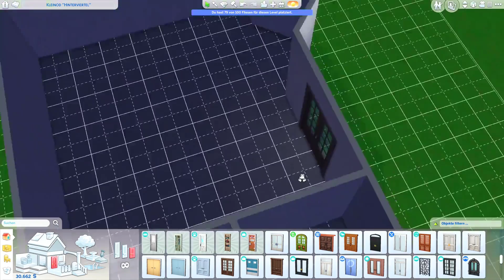Das GROSSE MAKEOVER! 😍👠│Let's Play: Die Sims 4 Runaway Teen Challenge #19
Runaway Teen Challenge ● Das große MAKEOVER! Wohl eines der größten Wendepunkte in ihrem bisherigen Leben. Die alte Hütte wird abgerissen und ein HAUS wird gebaut! Zudem bekommt Emma endlich das lang überfällige Umstyling.

"Emma ist ein Waisenkind der ersten Stunde. Sie kam als Baby ins Waisenhaus und nach mehreren fehlgeschlagenen Adoptionsversuchen hat sie mit ihren 16 Jahren die Hoffnung aufgegeben, jemals adoptiert zu werden.

Sie glaubt weder an Freundschaft, noch an Liebe und möchte nur eines: Ihre Eltern finden und zur Rede stellen!
(Und Lehrerin werden, würde sie aber niemals verraten!)"

🎔 IHR SEID GEFRAGT!

Diese Geschichte kann interaktiv mitgestaltet werden - und zwar von EUCH!
Schreibt in die Kommentare, was ihr euch wünscht, was ihr gut findet oder nicht so gut findet und welche Ideen zur Story ihr habt. Ihr könnt an Umfragen direkt im Video teilnehmen und es gibt immer wieder die Möglichkeit, Sims für das Let's Play zu erstellen, indem ihr einen Sim unter dem RunawayTeenEmma in die Galerie hochladet! Bitte ohne CC und keine Fremddownloads. Es wäre zudem echt toll, wenn ihr eine kleine Geschichte zu eurem Sim in die Galerie-Beschreibung schreiben würdet! ♥

♡ Herzlich willkommen zu meiner Runaway Teen Challenge! ♡

Freut mich, dass ihr euch hier her verirrt habt! ♥

Ihr seid dazu eingeladen, mit mir zusammen Emmas Geschichte weiter zu entwickeln! Schreibt mir in die Kommentare eure Ideen und Wünsche, wie es mit Emma und der Story weitergehen soll. ♡

Hier einmal die Regeln der Runaway Teen Challenge:

→ Du startest mit einem kleinen Grundstück, möglichst weit weg von allem, um ja keine Aufmerksamkeit auf sich zu ziehen. Alles, was du besitzt, ist die Kleidung am Leib. Du besitzt keinen einzigen Simoleon.

→ Du darfst nur da, wo es unvermeidlich ist, mit Erwachsenen Umgang haben, sie könnten dir sonst auf die Schliche kommen und den Behörden melden (zu deinem eigenen Besten natürlich).

→ Du darfst nur öffentliche Einrichtungen benutzen, also z.B. nicht bei Freunden duschen.

→ So lange du keine eigene Unterkunft hast, darfst du zwar auswärts essen (Restaurant, Feststände, usw), aber nur jeden zweiten Tag, und erst nachdem du 500 Simoleons angespart hast.

→ Du darfst dir erst eine eigene Unterkunft bauen, wenn du das Geld dazu hast.

→ So lange du keine eigene, vollständige Unterkunft hast, darfst du keine eigenen elektronischen Geräte benutzen.

→ Du darfst, solange dein Sim ein Teenager ist, keinen Job/Nebenjob annehmen, es sei denn, du hast ein Kind. Bist du als junger Erwachsener noch ohne Obdach, darfst du auch keinen Job annehmen.

→ Du darfst Gärtnern so viel du magst, aber du darfst keine "Speziellen Samen" oder daraus resultierende Pflanzen nutzen.

❥ Ziel ist es ein eigenes Haus zu besitzen, einen guten Job, mindestens 2 Kinder.